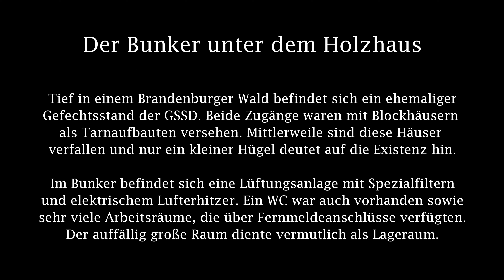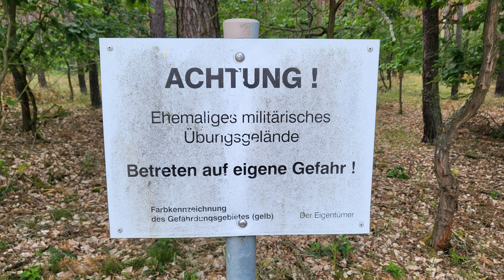Der Bunker unter dem Holzhaus - GSSD - Kalter Krieg - Lost Places - DJI Drone Footages - ГСВГ бункер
In diesem Video präsentieren wir Euch den legendären Bunker unter dem Holzhaus, der früher als Gefechtsstand für die GSSD (Gruppe Sowjetischer Streitkräfte Deutschland) diente. Der Bunker hat 2 Zugänge und diese sind jeweils als Blockhaus getarnt. Er liegt tief versteckt in einem ehemaligen militärischen Sperrgebiet und wunderschönen Wald. Der Zustand ist noch relativ gut und erfreulicherweise wurde der Bunker weitestgehend von Graffitis verschont. Selbst das Waschbecken + WC sind noch intakt und das liegt wahrscheinlich nur daran, weil dieser Gefechtsstand nicht so leicht zu finden ist. Laut Internet war er das Reserve - Gefechtsführungszentrum der Rückwärtigen Führungsstelle der 1.Westfront der GSSD. Der Bunker hat einen rechteckigen Grundriss und jeder der vielen Arbeitsräume besaß einen Fernmeldeanschluss, um die Kommunikation sicher zu stellen.

Wir wünschen Euch gute Unterhaltung und viel Spaß!! LG "Nature Check" :)

In this video we present you the legendary bunker under the wooden house, which used to serve as a command post for the GSSD (Group of Soviet Forces Germany). The bunker has 2 entrances, each of which is camouflaged as a log cabin. It is hidden deep in a former military restricted area and beautiful forest. The condition is still relatively good and fortunately the bunker has been largely spared from graffiti. Even the sink and toilet are still intact and that is probably only because this command post is not so easy to find. According to the internet, it was the reserve combat command center of the rear command post of the 1st Western Front of the GSSD. The bunker has a rectangular floor plan and each of the many work rooms had a radio connection to ensure communication.

We hope you enjoy the entertainment and have fun!! LG "Nature Check" :)

В этом видео мы представляем вам легендарный бункер под деревянным домом, который раньше служил командным пунктом ГССД (Группы советских вооруженных сил Германии). Бункер имеет 2 входа, каждый из которых замаскирован под сруб. Он глубоко спрятан в бывшей военной запретной зоне и красивом лесу. Состояние по-прежнему относительно хорошее, и, к счастью, бункер практически не пострадал от граффити. Даже раковина и унитаз остались целы, и то, наверное, только потому, что этот командный пункт не так-то просто найти. По данным интернета, это был резервный боевой пункт управления тыла 1-го Западного фронта ГССР. Бункер имеет прямоугольную форму, и в каждом из многочисленных рабочих помещений имеется телекоммуникационное соединение для обеспечения связи.

Желаем вам хороших развлечений и веселья!! LG "Nature Check" :)

Track 2
Cavern of Igneous Flame · Apocryphos · Kammarheit · Atrium

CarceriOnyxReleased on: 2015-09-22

бункер - убежище - Группа советских войск в Германии Gruppa sowjetskich wojsk w Germanii - ГСВГ

Kalter Krieg - Cold War

Brandenburg - Lost Places - bei Berlin - GSSD